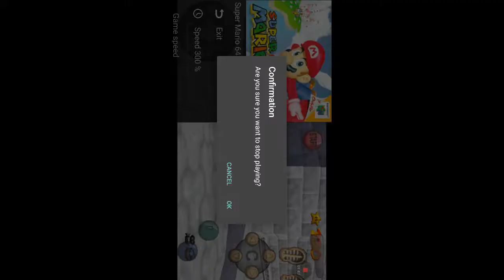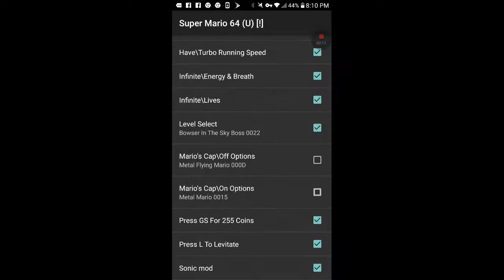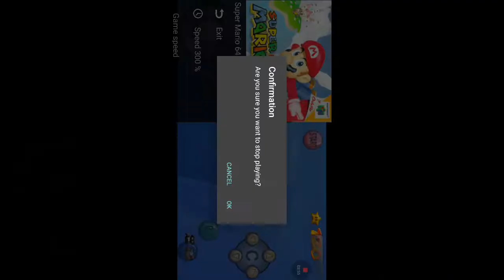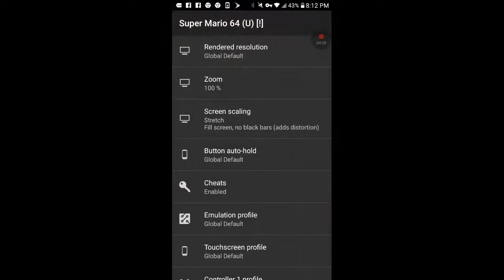How to get Sonic Mod+Gameplay Super Mario 64